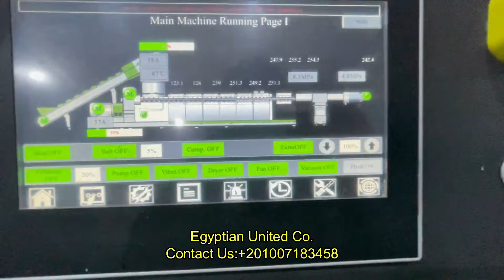Recycling Machine 160 Kg/H